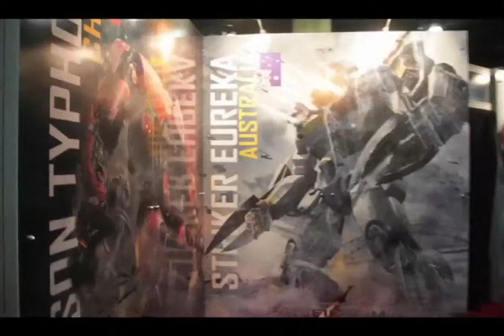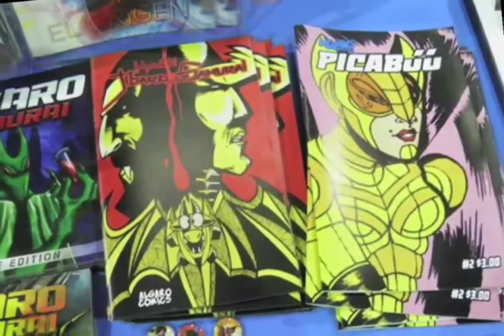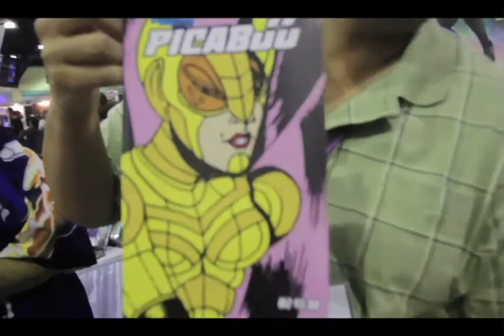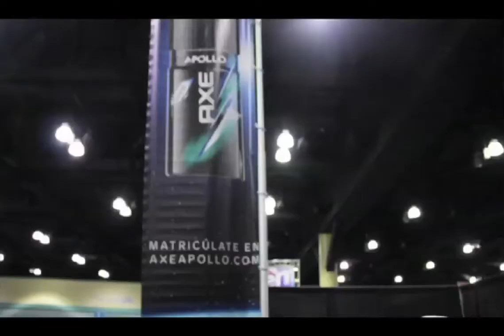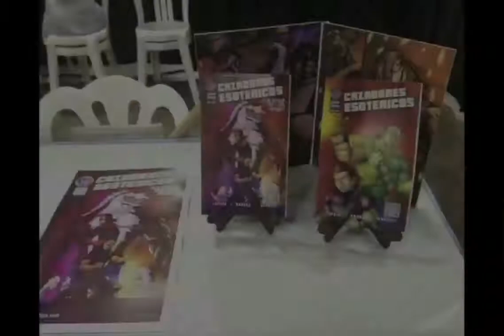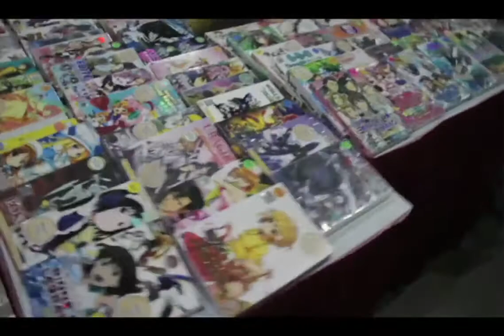RECAP: Cobertura de Criticologos del Puerto Rico Comic Con 2013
El resumen mas completo de lo ocurrido en el Puerto Rico Comic Con 2013 con entrevistas a Algaro Comics, DG Comics, Anthony Misiano (Harley's Joker), Kevin Sorbo (Hercules), el elenco de la pelicula puertorriqueña "Que Joyitas 2", el director puertorriqueño Joe Vargas, el director de mercadeo del Puerto Rico Comic Con: Finees Almenas, el host de "Toy Hunter" por Travel Channel: Jordan Hembrough, muchos zombies, muchos cosplays, mas JESUS nos da la bendicion.